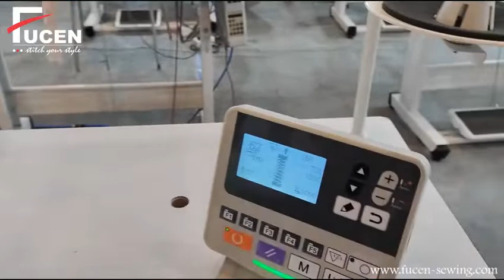Button & Bar Taking Multi Purpose Sewing Machine | Fucen Industrial Sewing Machine | FC-1900-BMP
About Video :-  We are committed to quality and performance of our products. So we have made a special emphasis on converting your sewing patterns. Our new FC-1900-BMP gives you 100 different sewing patterns as standard. It is a simple and convenient machine to do all the work.

About: Fucen Sewing Machine was established in the year 2003 at Okhla Phase I, New Delhi. We “STI Apparel Automation Private Limited” is a one of the leading brand in sewing industry, engaged as the foremost manufacturer And wholeseller of all types of industrialsewingmachine. Our products are high in demand due to their premium quality, affordable price and best in service. Furthermore, we ensure to timely deliver these products to our clients through this we have gained a huge clients base in the market. We have 700+ products. We also provide all types mask making machine, ppe making machine.

Why Us:-
By providing quality product and having experienced knowledge of the market, we have been able to attain huge client base.
Factors responsible for our enormous success are as follows:
1. In-depth industry knowledge.
2. Customer oriented business process.
3. Best service & Best quality products.
4. Transparent business dealings.
5. Highly qualified and trained R&D professionals.
6. Latest Technology.

bartacking machine